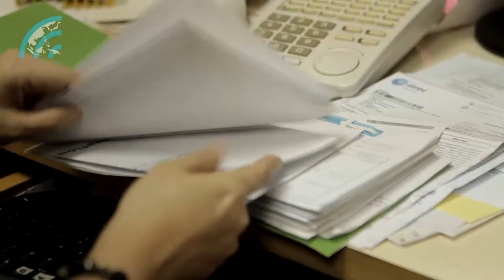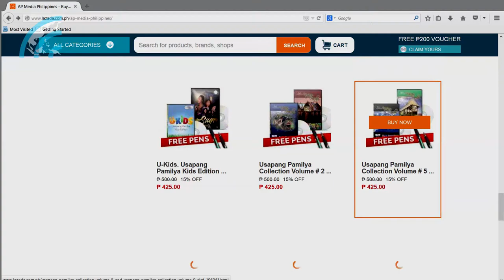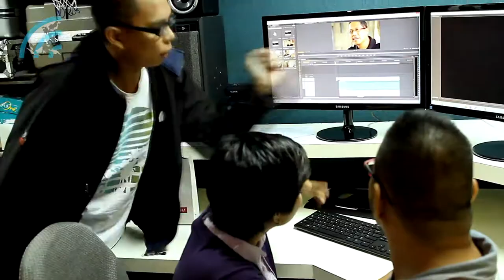AP Media | Manila Office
Bill Snider, APMedia director, takes you on a behind the scenes tour of our Asia Pacific Media in Manila, Philippines. It's amazing that $50 an hour supports our Manila operations. Thank you for your support that makes this possible. Get more Behind the Scenes info in our new annual issue of Mission.